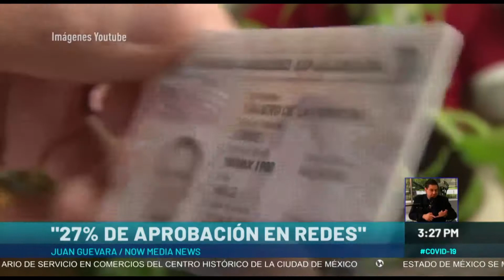Trump con 27% de aprobacion según estudio de redes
En este segmento para el Heraldo TV -  Juan Guevara - experto en tecnología hace un análisis de redes sociales y muestra como Donald Trump viene en picada a 4 meses de la elección presidencial.